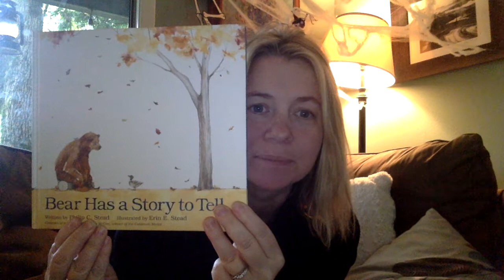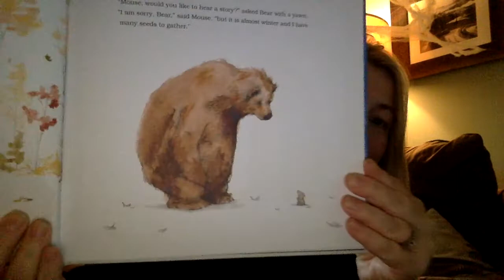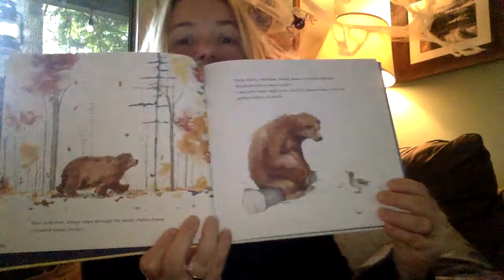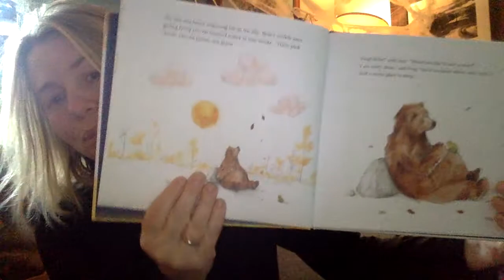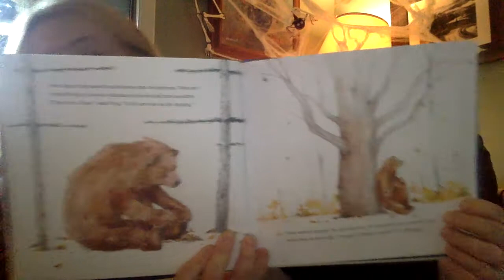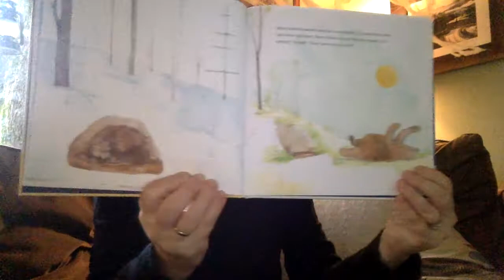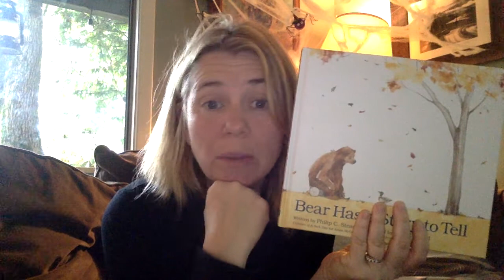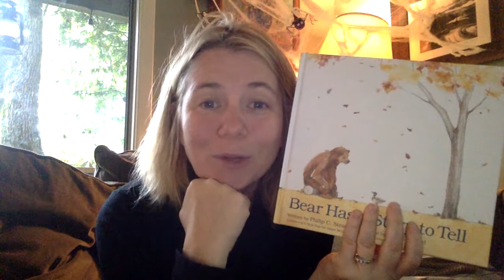bear has a story to tell